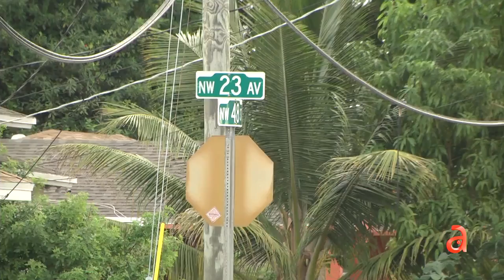Tras las rejas adolescente de Miami que se parapetó en una casa y se enfrentó a balazos con policías